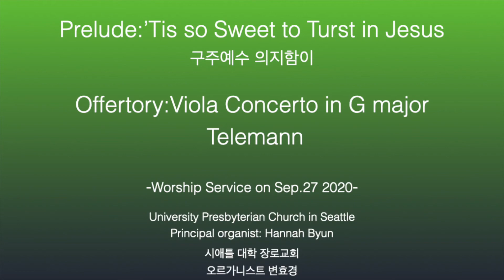Prelude, Offertory and Postlude on Sep.27 2020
Prelude/ 전주:'Tis so Sweet to Trust in Jesus (구주예수 의지함이)

2:38
Offertory/ 헌금송: Telemann Viola Concerto in G major, mov. I Largo
                                (텔레만 비올라 콘체르토 사장조, 1악장 라르고)
5:52
Postlude/ 후주: Telemann Viola Concert in G major, mov II Allegro
                              (텔레만 비올라 콘체르토 사장조, 2악장 알레그로)

University Presbyterian Church Seattle
Hannah Byun/ 변효경